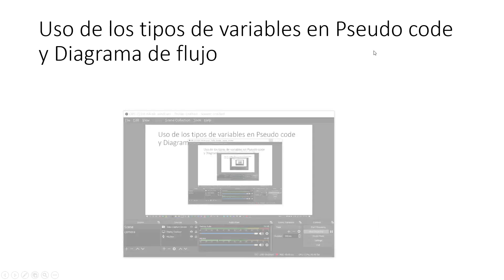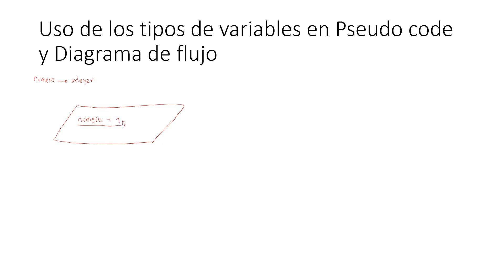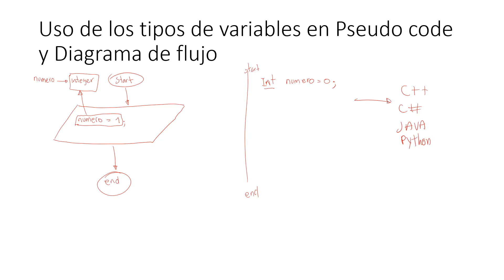Curso de programacion principiante (Video 16) - Tipo de Variable flujo pseudo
Nuevo curso para pricipiante, la idea es explicar algunas definiciones basicas y como trabajar con cuatro diferentes lenguajes de programacion C++, C#, Python, and Java.

El codigo para los siguientes video donde explico los programas los pueden descargar del siguiente link: